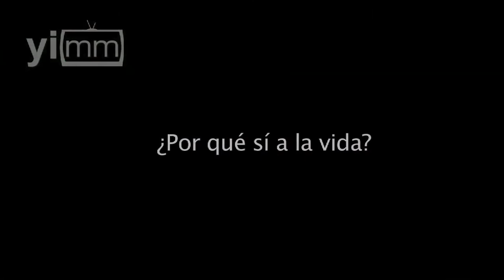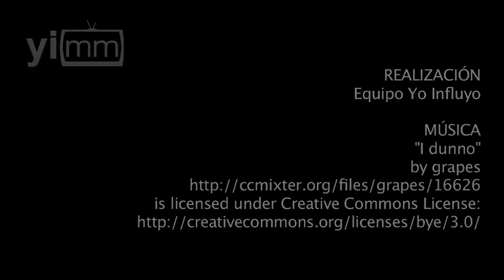¡Por las embarazadas, por los no nacidos, por los que no tienen voz!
Miles de personas se dieron cita el sábado 25 de abril, en el Monumento a la Madre para manifestar su apoyo a que el derecho a la vida sea respetado de manera total e irrestricta.

Convocados por la organización Pasos por la Vida, los congregados en dicho monumento tras escuchar testimonios y cápsulas artísticas comenzaron la 4ª Marcha por la vida, en su edición 2015.

Diferentes organizaciones y colectivos sociales respondieron a la convocatoria como Derechos del Concebido, DiloBien, Red Familia, Con Participación, Expovida, 40 días por la vida, Hidden Battle, Caballeros de Colón y muchas otras e incluso de diferentes estados de la República divididos en varios contingentes. También acudieron políticos de diferentes órdenes de gobierno.

Los participantes mostraron su alegría mediante porras, cantos y no faltó quien organizó la clásica ola. Se manifestaron personas de todas las edades sin embargo predominaron los jóvenes, cuya algarabía era contagiosa y confirma el idealismo de la juventud.

Por medio de una reforma legal se despenalizó el aborto en el Distrito Federal y sólo en clínicas públicas han sido eliminados más de 135,000 bebés; desgraciadamente no se cuentan con las cifras de los abortos practicados de manera privada pero se prevé que podrían llegar, juntos incluso a un millón de abortos.

Las exigencias de quienes marcharon se manifestaron en la escalinata de la Asamblea Legislativa del Distrito Federal, órgano que permitió esta lamentable situación. Sin embargo, a diferencia de otros años, la marcha tuvo otra parada, la Suprema Corte de Justicia de la Nación,  no sin antes atravesar la plancha del zócalo, símbolo de la historia nacional y testigo de múltiples episodios de la nación mexicana.